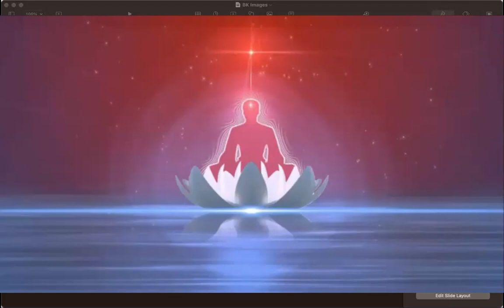Relax and Rejuvenate - Neena Sahasrabudhe - Evening Meditation May 8 2023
Sit back, relax and be guided through a mind and body relaxation and visualization.
Leave with an increased sense of well-being, with a positive and peaceful state of mind.
Meditation helps to reduce stress, and develops a sense of inner peace, joy, and strength. Suitable for both beginners and those who are more experienced in meditation.